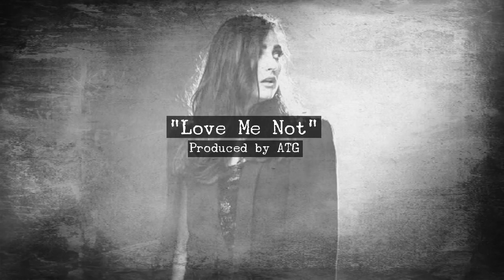Banks Type Beat - "Love Me Not" [Produced by ATG]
Follow ATG on Social Media!